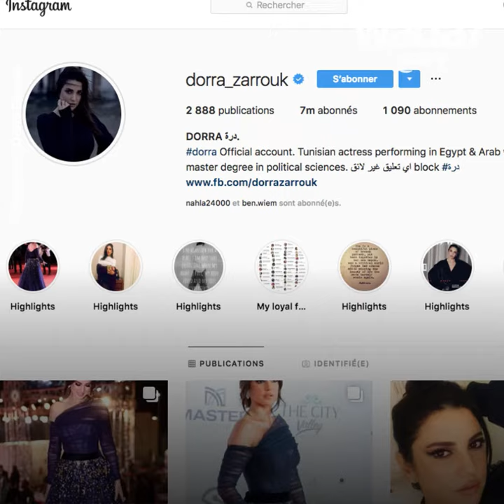درة زروق تحتفل بعيد ميلادها 39 !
الممثلة التونسية درة زروق تحتفل بعيد ميلادها 39... إليكم 5 أشياء لا تعرفونها عن الممثلة الموهوبة !